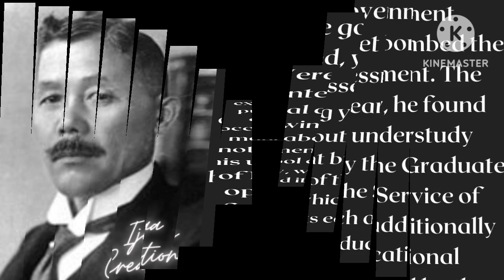Wakatsuki ReijirōFormer Prime Minister of Japan..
Wakatsuki Reijirō

Former Prime Minister of Japan

Wakatsuki Reijirō was brought into the world on 21 Walk 1866, in Matsue, Izumo Territory (present day Shimane Prefecture), the second child of samurai trooper (ashigaru) Okumura Sensaburō and his significant other Kura. However the family was of the samurai fighter honorability, they were extremely poor, and maintained side sources of income to help themselves at long last. At the point when Reijirō was three years of age, his mom passed on. As the dad and the oldest sibling were requested to work in Yamazaki, Kyoto by the Matsue Space, the obligations of the house fell onto Reijirō's 11-year-old senior sister Iwa who dealt with the three-year-old Reijirō while having a side work. The Okumura family were low-positioning even among the ashigaru, and the family could never have a home close to the focal point of Sakaimachi.